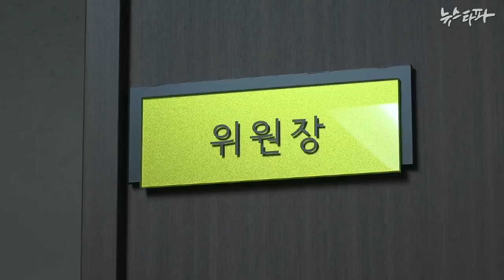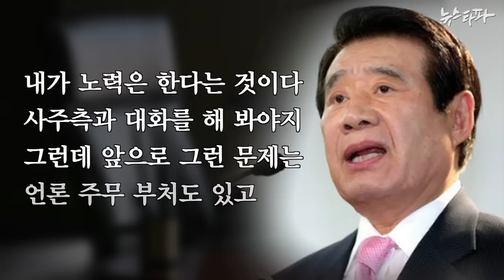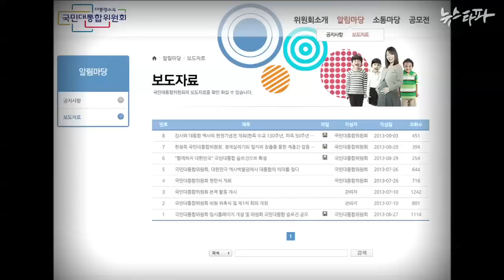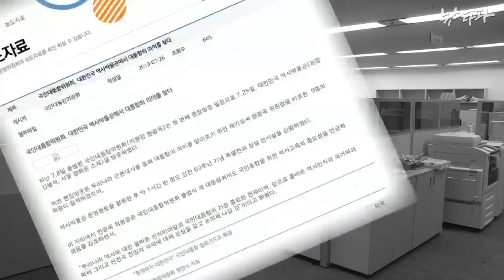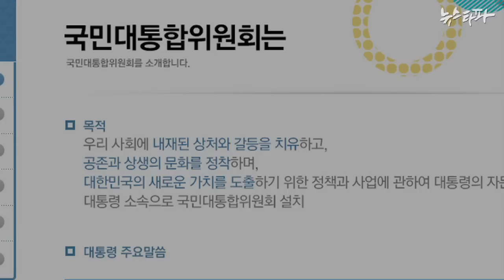뉴스타파 - "해직언론인? 우리문제 아니다" (2013.10.15)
"해직언론인? 우리문제 아니다"